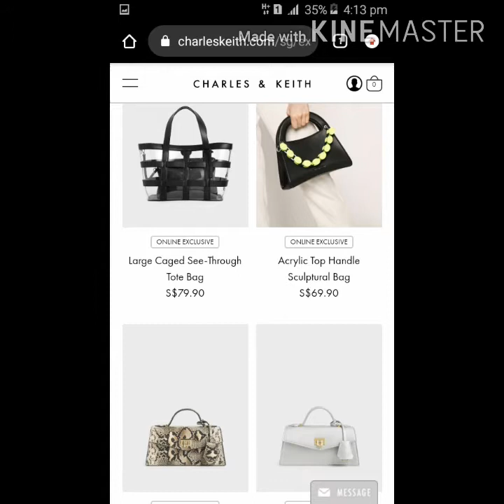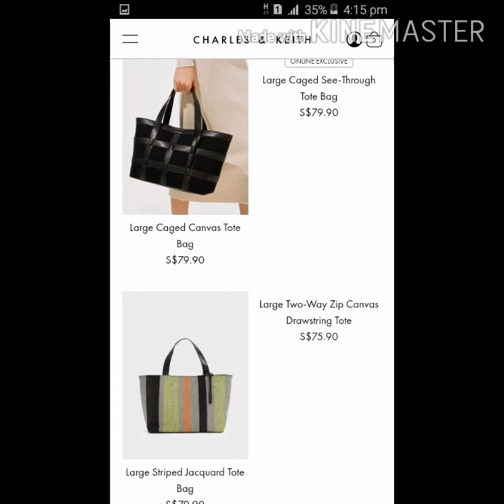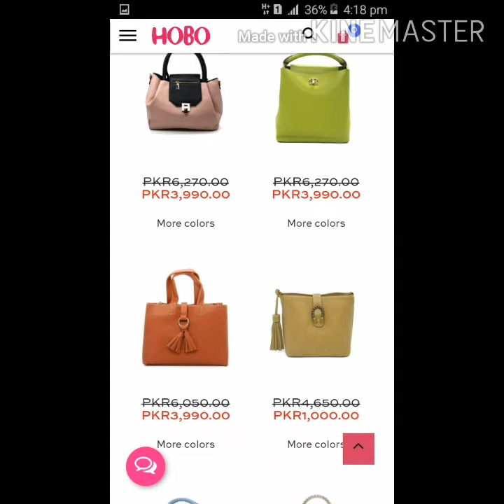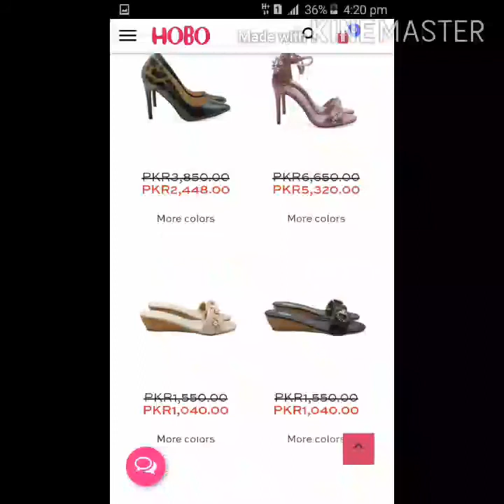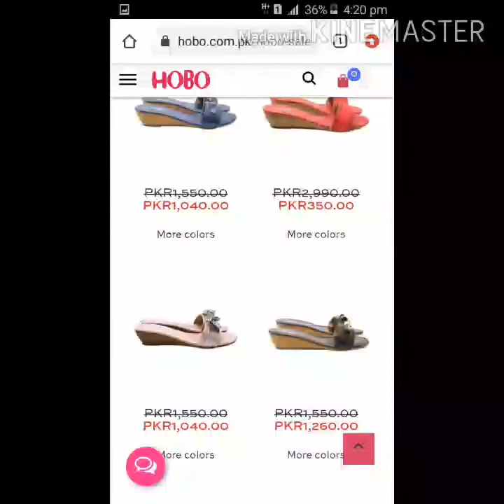Charles & Keith new bags collection| HOBO bags & shoes Collection| Sale on HOBO👍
Stay home Save lives COVID-9
Follow me on instragram @Shona'sStyle